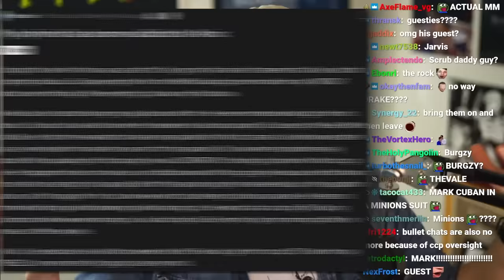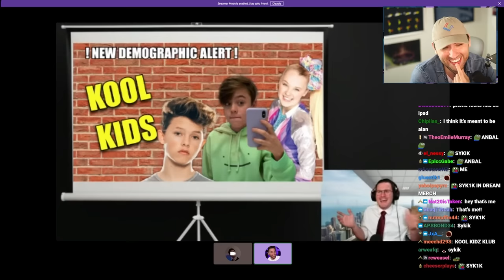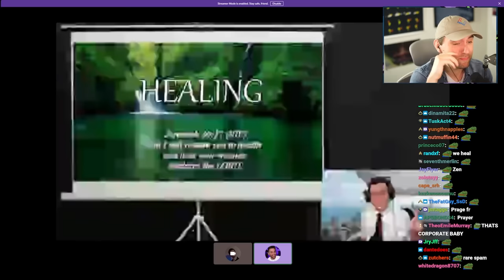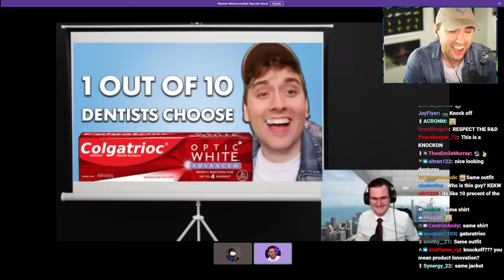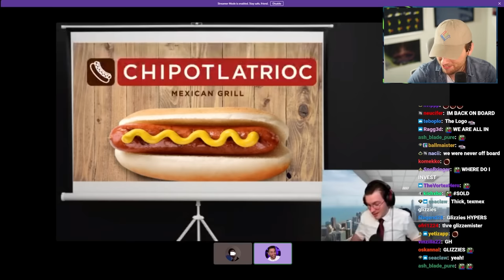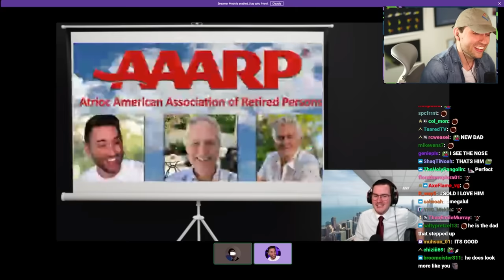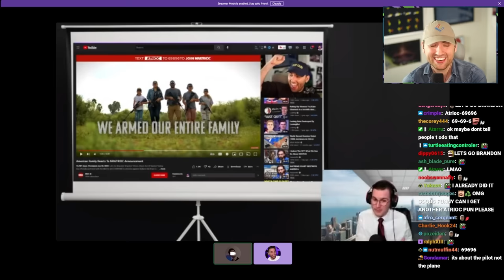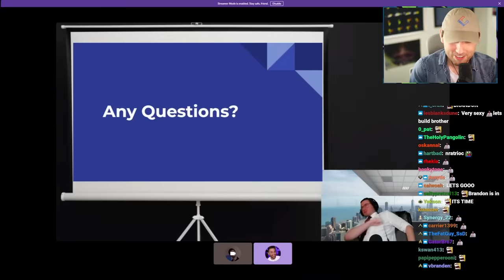I Hired A Marketer For $50,000. He Gave Me This...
money well spent